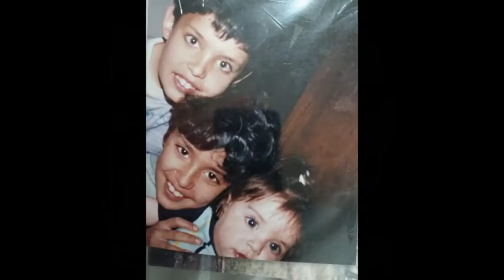40 años Lucas Boock